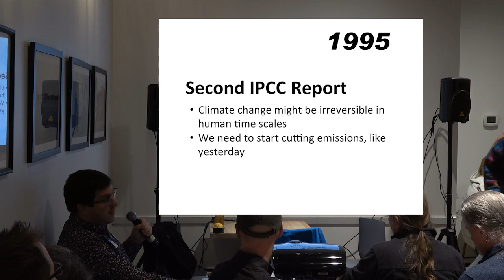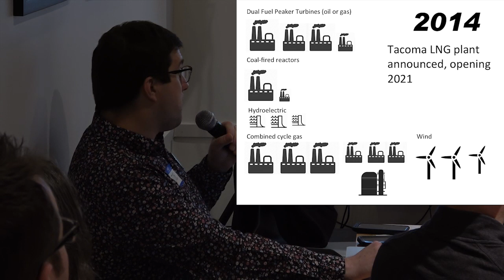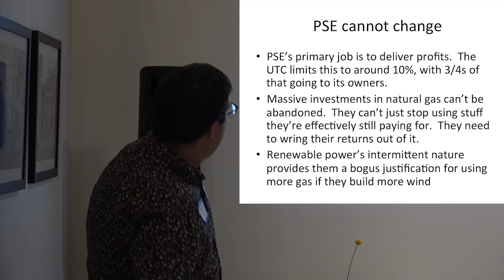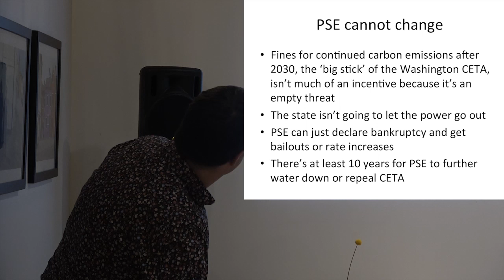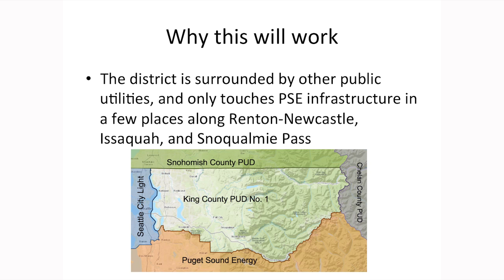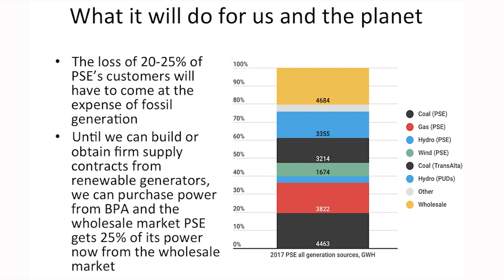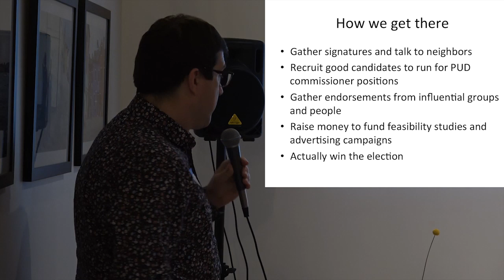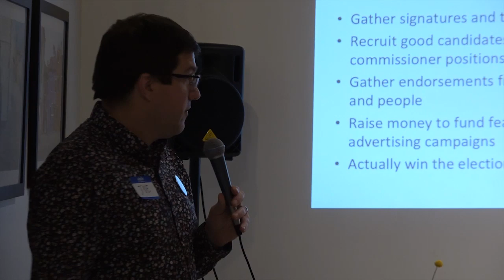Dennis Kucinich and Joe Dobner: The Fight For Public Power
De-privatizing Public Utilities

Two counties in Washington State are engaged in a struggle to convert their private, for-profit energy utilities into public utilities that would provide cleaner energy, safer infrastructure and be accountable to the people.  Residents in East King County are fed up with Puget Sound Energy, which provides the dirtiest energy in the state and is deeply invested in deadly fossil fuels.  Native tribes and residents have united in a fight to stop the construction of PSE’s liquid natural gas plant in Tacoma and dangerous coal trains traveling from Montana coalfields.  Many people in this area are doing their part by buying electric cars, but when 56% of their energy comes from coal, it defeats the purpose.  Meanwhile, the publicly owned utilities in the state provide clean, renewable energy and better service.

Dennis Kucinich, the former mayor, congressman and presidential candidate visited Washington to support and advise activists on how to establish their own Public Utility District.  They are organizing an initiative campaign that will take investment firms that put profit over climate and the public interest out of the loop.  Dennis Kucinich fought successfully to save Cleveland’s public municipal electrical utility when he was the young mayor in the late 70’s.  He stood firm against the big banks, which threatened to cut off credit and bankrupt the city if he blocked the sale.  The ratepayers responded by organizing an initiative campaign that stopped the privatization and the banks duly bankrupted Cleveland.  A little known fact is that Kucinich survived two assassination attempts.

The fight to wrest back control of energy is not going to be easy.  Kucinich noted that PSE reports making between 6.5 to 10 percent returns on their investments.  “ Public utilities are cash cows.  In this case, you’re the ones getting milked,” he quipped. Kucinich estimated that over the course of about 15 years, preserving Cleveland's public utility saved Cleveland hundreds of millions of dollars.

Join us and learn how we can win.

Thanks to East King Co. Public Utility District campaign & Bibi Restaurant. Recorded 2/5/20

Host Linda Boyd Introduction - 0

Sara Papanikolaou - 02:04
A founding member of 350 Eastside, identified Puget Sound Energy as a huge source of greenhouse gas in our own backyard.  She said, “it is utterly unacceptable, in 2020, for our local utility to have 56 percent fossil fuel based power generation. It is unacceptable for our local utility to continue to build out fracked gas infrastructure that locks us into decades of emissions and the worst effects of global warming. PSE's recently built North Seattle Lateral Upgrade Fracked gas pipeline expansion in South Snohomish County is raising our statewide greenhouse gas emissions 5% annually.”

Joe Dobner Presentation -9:05
An organizer for EKC-PUD, described the transformation of Puget Sound Power and Light, which generated power using about 50-50 coal and hydro-power. After the purchase of the Washington Energy Company, Puget Sound Power changed its name to Puget Sound Energy, and became heavily invested in gas plants. Even after increasingly dire IPCC reports on Global Warming, PSE still intends to continue to burn coal as long as they can.
Dobner said that since we can’t afford to wait until 2040 to curtail emissions from burning gas.  Since PSE continues to invest in carbon-based energy, we need to get ourselves out of PSE by forming a public utility district.  Dobner laid out the initiative process and organizational steps necessary to put the EKC-PUD on the 2020 ballot.

Cong. Dennis Kucinich -35:48
Former U.S. Representative from Ohio, 53rd mayor of Cleveland, candidate for the Democratic nomination for president of the United States in 2004 and 2008

State Rep. Maralyn Chase -1:15:20
The former Washington State Senator talks about how she tried to stop foreign investors from acquiring PSE and why it is important to get good commissioners to run PUD’s.  She elaborates on how even if you have a PUD, it can still become a captured agency.  This happened in the case of SNOPUD- Snohomish County Public Utility District.